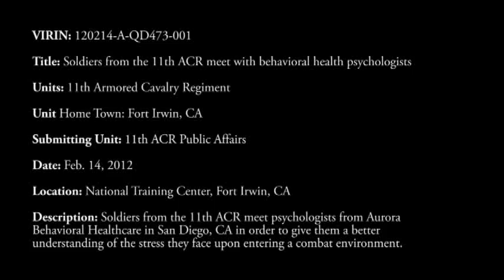Aurora Behavioral Health Visits the Blackhorse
Soldiers from the 11th ACR meet psychologists from Aurora Behavioral Healthcare in San Diego, CA in order to give them a better understanding of the stress they face upon entering a combat environment.